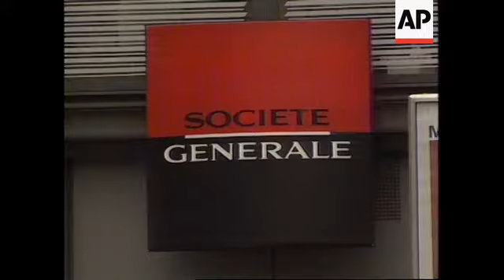FRANCE: BANK REGULATORS DECIDE ON B-N-P SHARES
(27 Aug 1999) French/Nat

French banking regulators are expected to decide on Friday whether Banque Nationale de Paris (BNP) can keep shares earned in its hostile bid for rival bank, Societe Generale.

B-N-P owns a 37 percent stake in Societe Generale.

A decision by the Committee of Credit and Investment Institutions authorising B-N-P to keep its stake would allow the bank to move further toward its goal of a three-way
merger with Societe Generale and Paribas, which B-N-P already has acquired.

In March of this year, Banque Nationale de Paris (BNP) announced a surprise bid for rival French banks Societe Generale and Paribas.

At the time, Societe Generale and Paribas were locked in discussions for a merger of their own.

Since then, B-N-P has acquired Paribas and bought up a 37 percent stake in Societe Generale.

B-N-P claims it has enough shares for effective control over Societe Generale.

But Societe Generale counters its rival has only enough shares to block decisions.

A decision by the Committee of Credit and Investment Institutions authorising B-N-P to keep its stake would allow the bank to move further toward its goal of a three-way merger with Societe Generale and Paribas.

Such a merger would create a proposed super bank the B-N-P plans on calling the S-B-P.

It would be the biggest in Europe with assets of almost a (tr) trillion Euros (one point one (tr) trillion U-S dollars)

Staff from Societe General protested in Paris on Friday, brandishing banners that read "No to the B-N-P raid" as well as others against the B-N-P bid.

The protesters fear the merger will lead to wage cuts and the possible shedding of up to 15-thousand jobs.

Other protests by Societe Generale employees took place in the southern city of Montpellier and the central city of Poitiers.

The protesters in Paris gathered at the Banque de France where the banking regulators are to meet on Friday afternoon to make their decision.